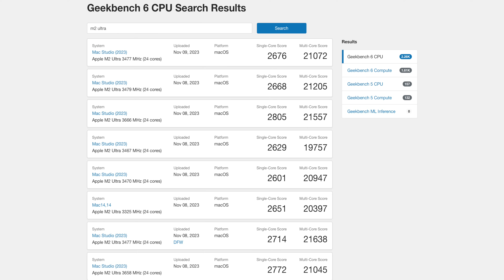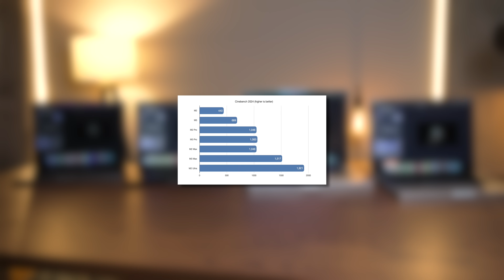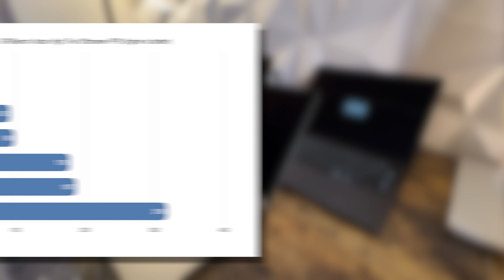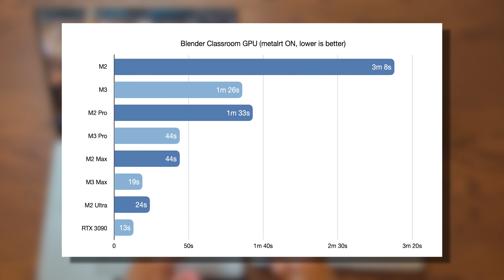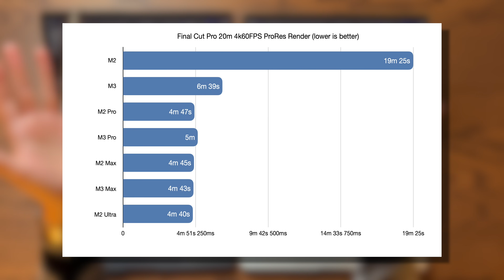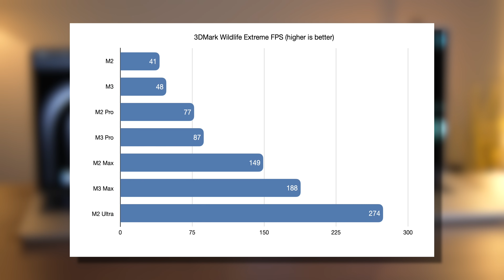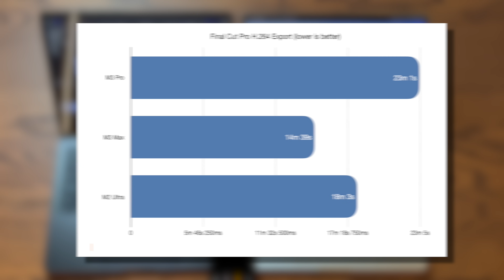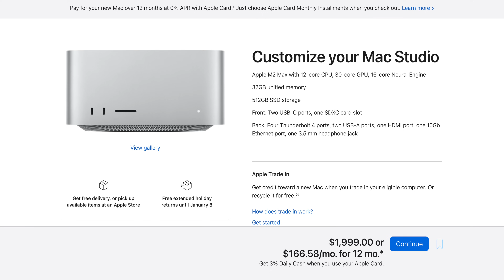M3 Max blew my mind.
Use my 5% code: LETS5OFF

It's finally time to take a look at the M3 Max! The top end Apple Silicon chip sees some big changes for the M3 generation, so today let's take a look at this beast of a chip vs the rest of the M3 lineup! We'll see how M3 Max vs M3 Pro compares, and M3 Max vs M2 Max! We'll even see how M3 Max vs M2 Ultra stacks up in some surprising benchmarks!

Time stamps
0:00 A warning about early benchmarks
2:53 Cinebench
3:57 Fan noise
4:55 Gaming benchmarks
5:25 Blender & Ray tracing
7:00 Final Cut Pro render
8:21 Final Cut Export
9:16 3DMark
9:52 Xcode compile test
10:30 Final Cut H.264 performance
11:27 Battery comparison
13:14 Conclusions